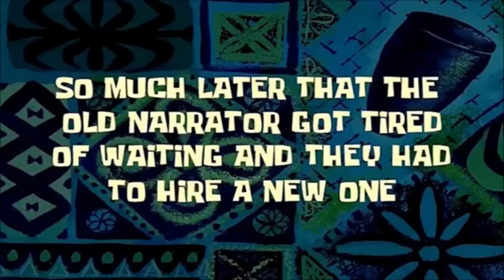Trying to get to Gabe's house with Ricky and Gabe lmaooo